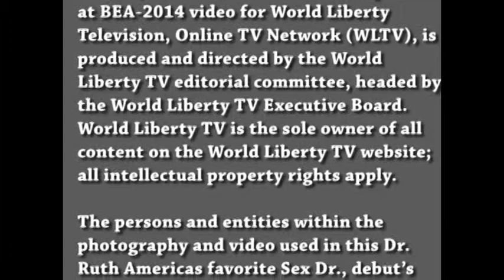Dr Ruth Americas favorite Sex Dr, debut's Grandparents @ BEA 2014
Dr. Ruth Westheimer, America's favorite sex therapist, will be celebrating double on June 4. It's her 86th birthday and the publication date of her latest book, Myths of Love: Echoes of Ancient Mythology in the Modern Romantic Imagination (Quill Driver Books, June). The book, which analyzes Greek and Roman myths and their relevance to 21st-century relationships, is, says Dr. Ruth, "a departure for me because it's more learned and more academic, which makes me very happy. And it is academic without being boring."